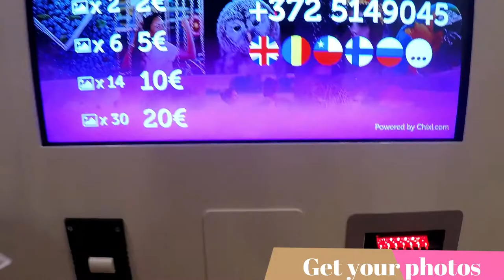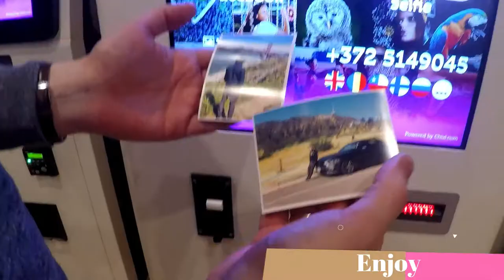Chixl photo printing from Facebook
Vending photo machine that print directly from Facebook